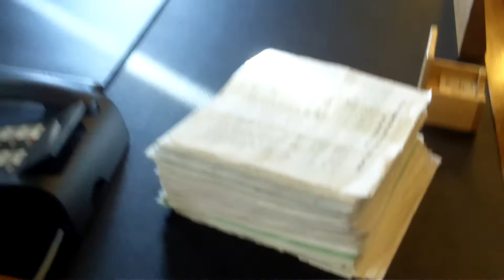Ia Gov Branstad would sign state ban on traffic cams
Raw video: Iowa Gov. Terry Branstad today committed to signing a ban on red-light and speed cameras if the state legislature brings one to his desk.  WHO Radio afternoon host Simon Conway, with Iowa ACLU spokesman Ben Stone, presented petitions to the governor.